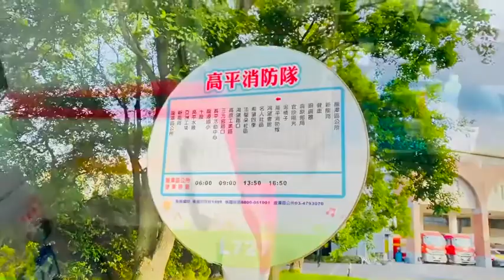#01 "AUO DORMITORYO hanggang CHUNGLI"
kabitenyong makata # buhayofw🇵🇭😍🇹🇼 # tamang lakad unang paglathala